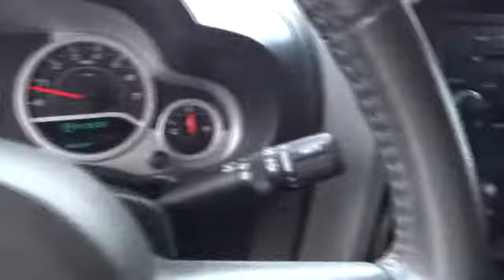2010 Jeep Wrangler Unlimited Pharr McAllen Harlingen Edinburg Mission Pharr TX T21816B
2010 Jeep Wrangler Unlimited  - Stock#: T21816B - VIN#: 1J4BA3H12AL167202

4WD. Look! Look! Look! My! My! My! What a deal! You don't have to worry about depreciation on this charming 2010 Jeep Wrangler! The guy before you got it all! What a guy! While 99% of the time you'll probably be driving on pavement, the 4WD power delivery means you don't have to live that other 1% with regret. It is nicely equipped with features such as 4WD, 4-Wheel Disc Brakes, 6 Speakers, ABS brakes, Air Conditioning, AM/FM radio, Brake assist, CD player, Cloth Bucket Seats, Driver door bin, Dual front impact airbags, Electronic Stability Control, Front anti-roll bar, Front Bucket Seats, Front Center Armrest, Front fog lights, Integrated roll-over protection, Low tire pressure warning, MP3 decoder, Normal Duty Suspension, Occupant sensing airbag, Outside temperature display, Passenger door bin, Power steering, Radio: Media Center 130 CD/MP3, Rear anti-roll bar, Split folding rear seat, Tachometer, Tilt steering wheel, Traction control, Trip computer, and Variably intermittent wipers. SON BUENA GENTE!!!